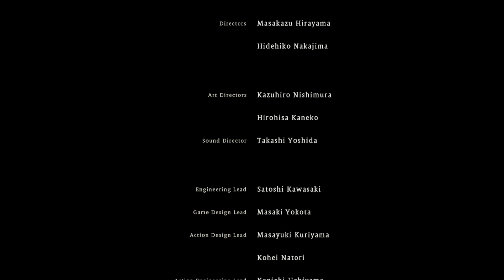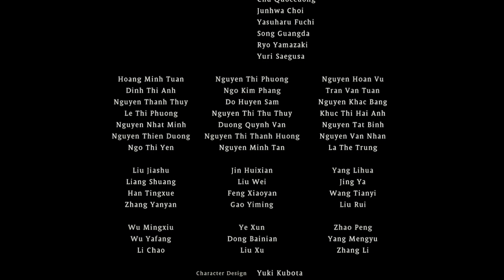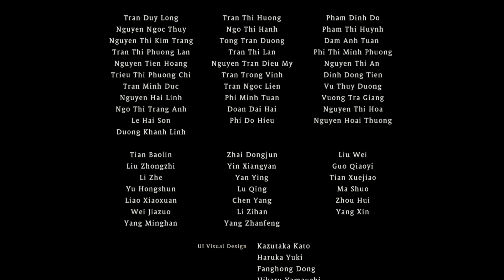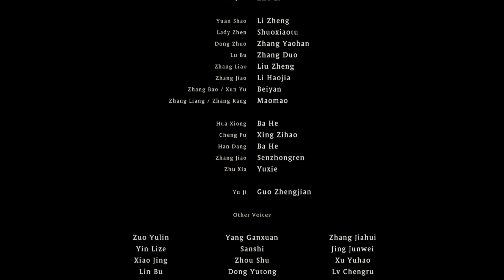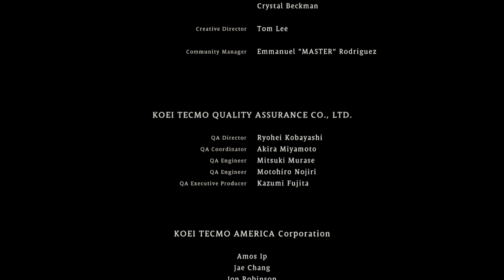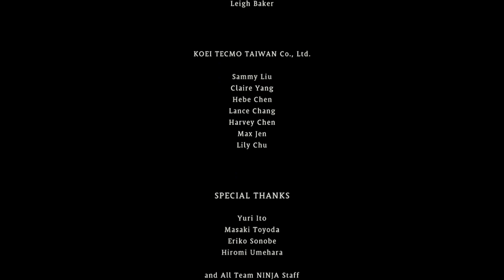Wo Long Fallen Dynasty - P7 Final Boss + Ending (Pc)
Si tienes alguna duda, pregunta en comentarios y en cuanto pueda respondo. Las suscripciones son mas que bien recibidas, al igual que cualquier comentario que ayude a mejorar el streaming y/o los vídeos. Un saludo y pasa un buen día.